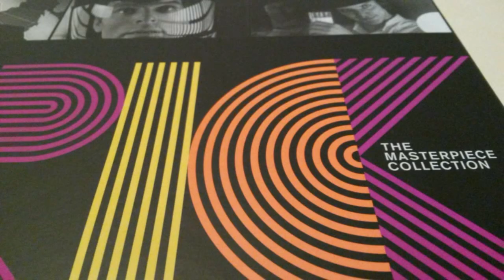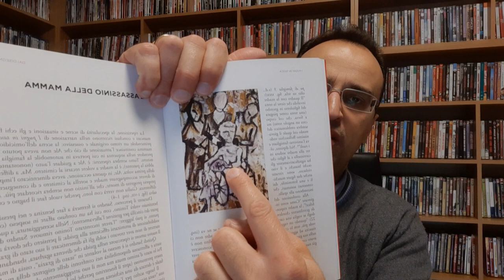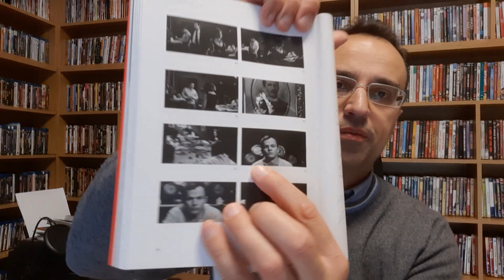Un esordio folgorante: I PUGNI IN TASCA di MARCO BELLOCCHIO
... E iniziamo a parlare di Marco Bellocchio, maestro del cinema quest'anno giustamente celebrato a Cannes col premio alla carriera.
Il suo fu un esordio di altissimo livello, un'opera magistrale che sarebbe bastata per immortale una carriera e invece si tratta solo del primo di una serie infinita di film memorabili e capolavori immensi.

GRAZIE MARCO!